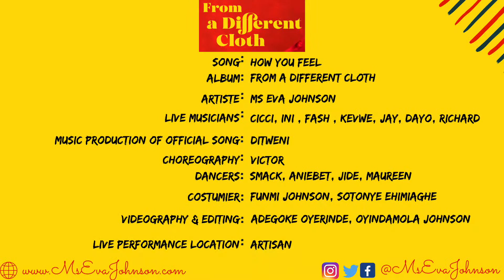Ms Eva Johnson - How You Feel (Live Performance)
Live Performance of 'How You Feel' off 'From A Different Cloth', my debut album, Available

Poetry x Rap x Singing x Dance

@msevajohnson on Instagram, Twitter and Facebook